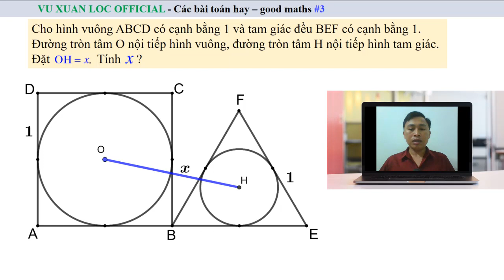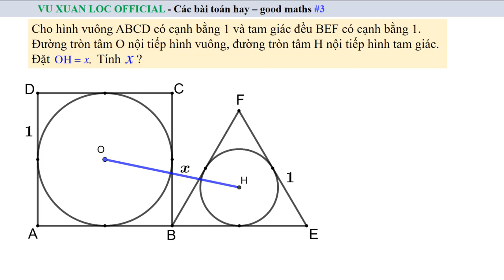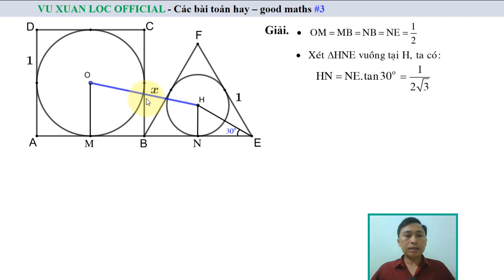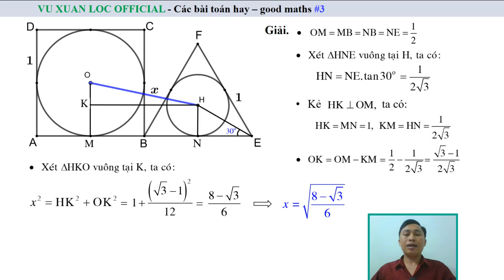Các bài toán hay - good maths #3 | Tính x=OH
@ Rất mong được các bạn ủng hộ Chanel bằng cách: LIKE và SHARE để Chanel được biết đến rộng rãi hơn trong cộng đồng. Thank you!
@ Mọi ý kiến đóng góp, các bạn hãy để lại dưới phần bình luận!